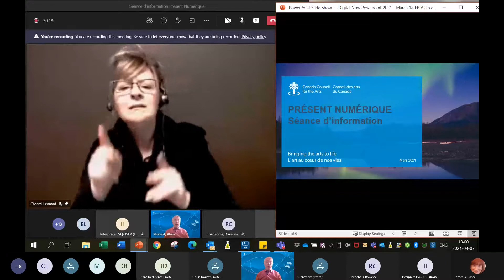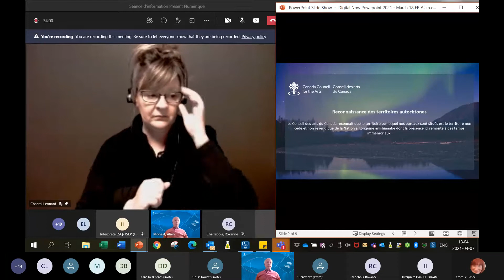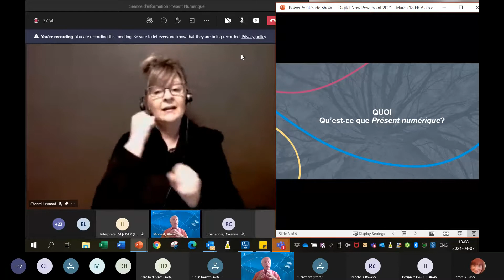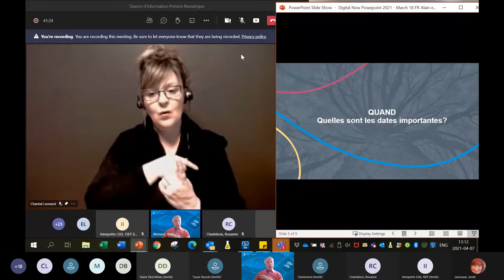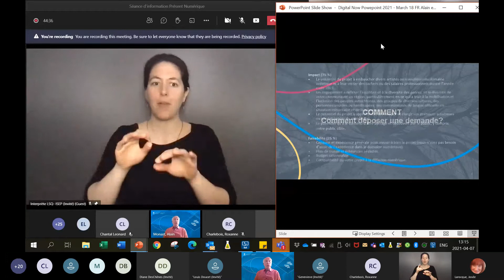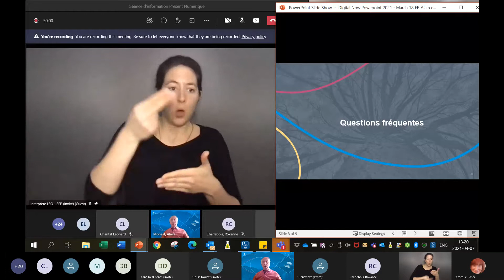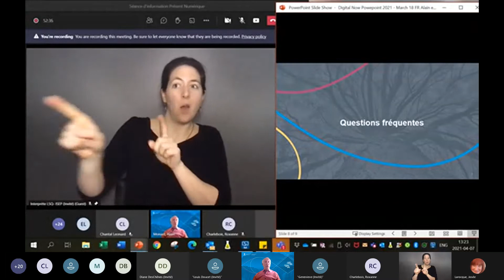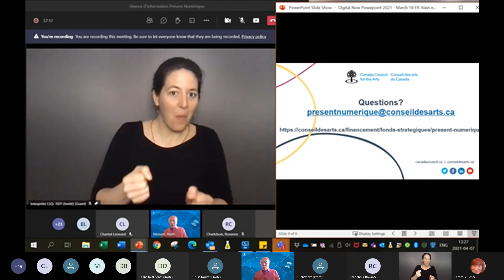Présent numérique – Soumettre une demande de subvention – Séance d’information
Présent numérique est une initiative ponctuelle d’innovation numérique qui offre des subventions aux groupes, collectifs et organismes artistiques pour adapter des œuvres existantes ou en créer de nouvelles afin les partager virtuellement avec le public.

Cette séance d’information traite de tout ce que vous devez savoir pour soumettre une demande de subvention à l’initiative Présent numérique : l’admissibilité, les dates limites et la façon de soumettre une demande.

Le Conseil des arts du Canada est une société d’État autonome créée en 1957 par une loi du Parlement fédéral (la Loi sur le Conseil des arts du Canada). Il a pour rôle de « favoriser et de promouvoir l’étude et la diffusion des arts ainsi que la production d’œuvres d’art ». Pour plus d’information, visitez le